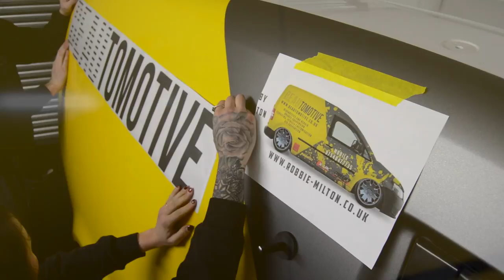Caddy Van photoshop to real life - S6 Wraps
Caddy Van we wrapped from a photoshop design bringing it to real life